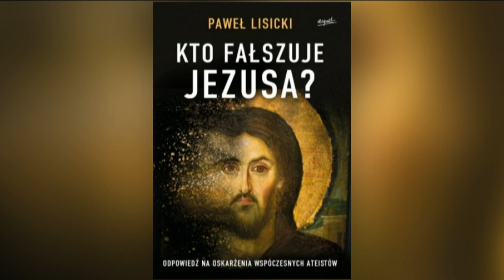Książka "Kto fałszuje Jezusa" - Paweł Lisicki | Polska na dzień dobry 4/4